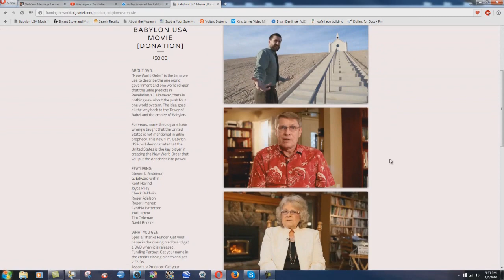The Jesuitical Doctrines Of Hovind And Anderson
Here is the link to Anderson's newest project for his Vatican masters